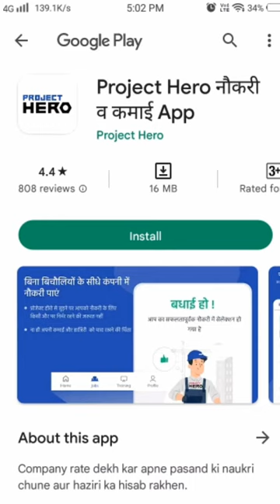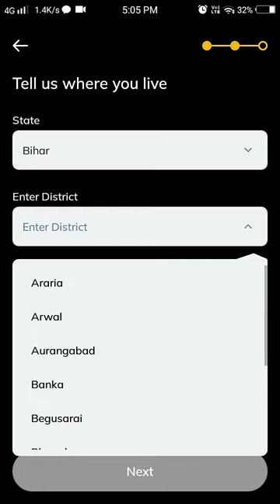🤑Today New Campaign Loot Offer 28₹+38₹+48₹ Instant Paytm Cash || Tasks💰Campaign BUG|| New Paytm app